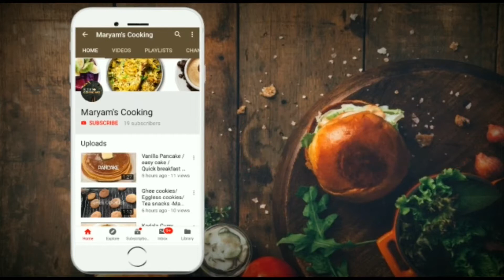Crispy Jackfruit Chips |Jackfruit fry- Maryam's cooking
Jackfruit fry